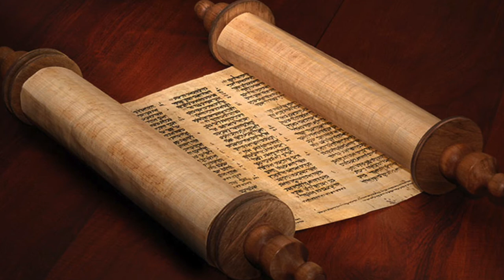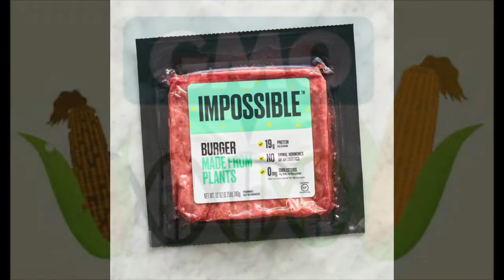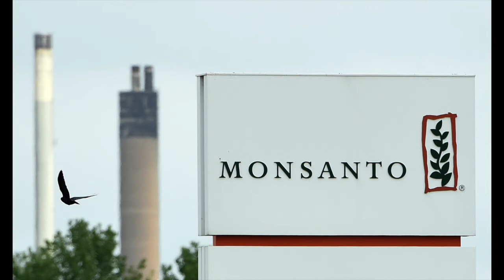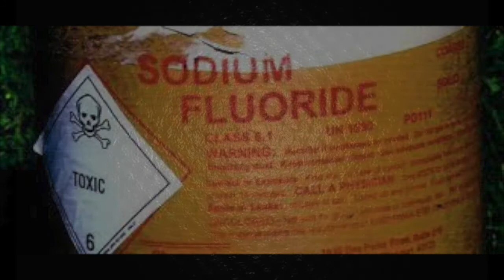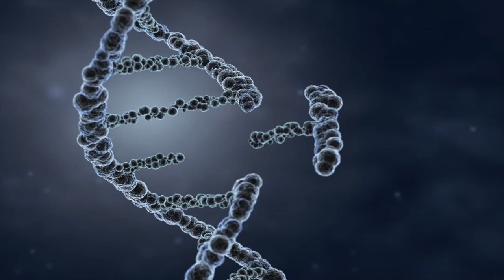Anunnaki "Gods", the J3wish Cabal, and Transhumanism - w/Christopher Jon Bjerknes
There is indeed a real Divine One -- a true all-encompassing Godhead which created the entire universe and all of us.  But, there is also a counterfeit imitation of this divinity, which presents itself as "God" through the Abrahamic religions, but which is really just a race of Anunnaki/ETs who have created a false matrix in which they've enslaved humanity.  They are parasitic, psychopathic beings, who wish to keep our inherent divine knowledge and divine power out of reach from us.  So when the narrator here (Christopher Jon Bjerknes) is referring to terms like "the One" and "God", most of the time he is referring to the false Anunnaki "God" which the Abrahamic faiths believe in, not the true Godhead.  However, the ancient Greek beliefs, from which the Kabbalah was taken, WAS referring to the real, true Godhead.  The Anunnaki are simply impersonating the true Source, in order to trick us into worshipping and obeying them.

Also, when Chris refers to "J3ws" in this video, please keep in mind that he is not talking about the masses of ordinary J3wish people.  He's talking about the elite J3ws who sit at the top of the power hierarchy on this planet, and who are really doing the bidding of the Anunnaki.  Elite J3ws such as the Chabad rabbis, the Rothschilds and other banking families, and the rest of the Zionist network that's involved in high levels of power and finance.  You'll find many sources out there explaining how they exert their political influence on Earth, but this particular video also explains the dark spiritual roots of why they do what they do, and is information very hard to find anywhere else.  Christopher Jon Bjerknes is an excellent researcher and author, and I'd highly recommend checking out his work!

More of CJB's work can be found on Adam Green's BitChute channel, called "Know More News, where you can also find tons of other great work.